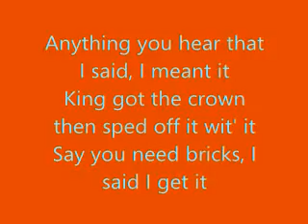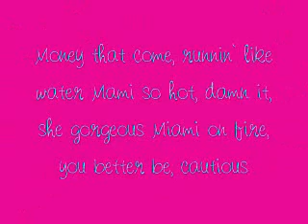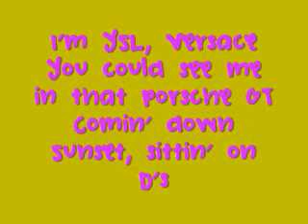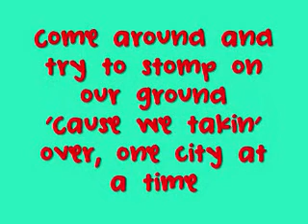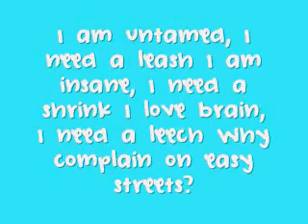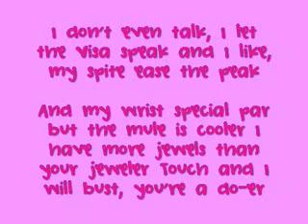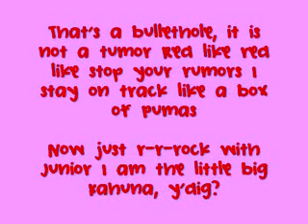We Takin' Over (feat. Akon, T.i., Rick Ross, Fat Joe, Lil Wayne Lyrics(:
♥ this song